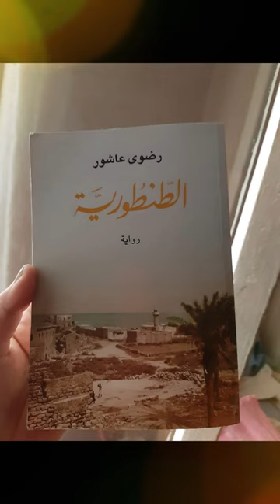ابن الشجرة روايةالطنطورية للكاتبة رضوى عاشور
ابن الشجرة ناجي العلي رواية الطنطورية للكاتبة رضوى عاشور.

كتب
 كتاب مسموع
ثقافة
تاريخ
وثائقيات
تعليق صوتي
مقالات صوتية
حضارة
إسلام
الدين الإسلامي
قصص
حكايات
audiobooks
مقتطفات
شخصيات
حقائق
تراثنا-الشيماء حسان